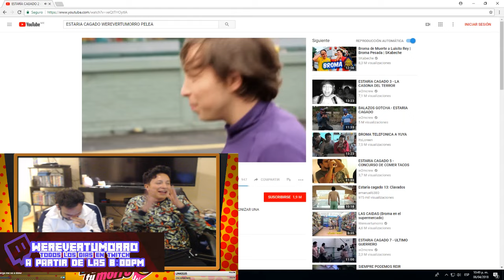FIFA VS CRISTHIAN ¡SE PRENDIÓ ESTO!